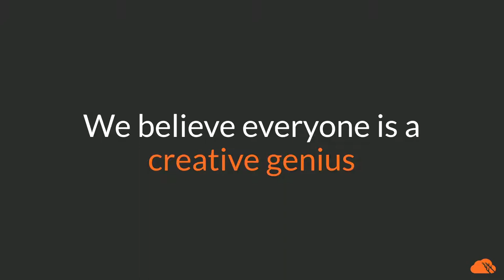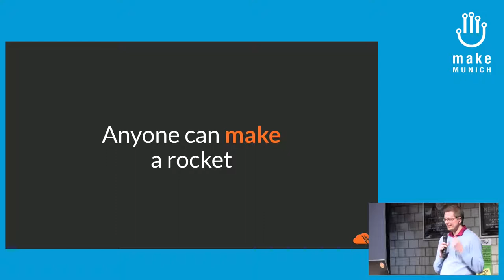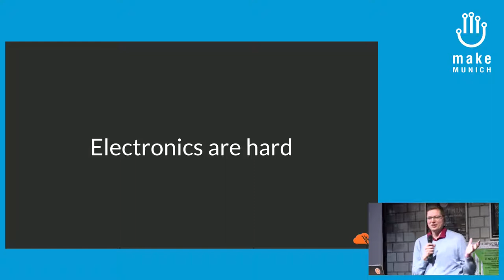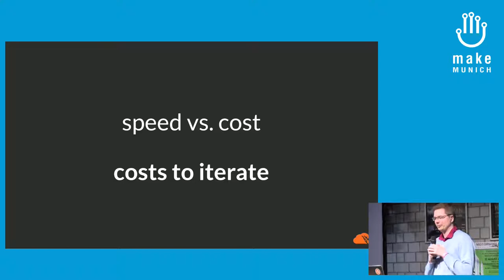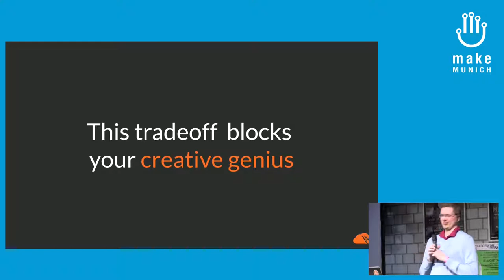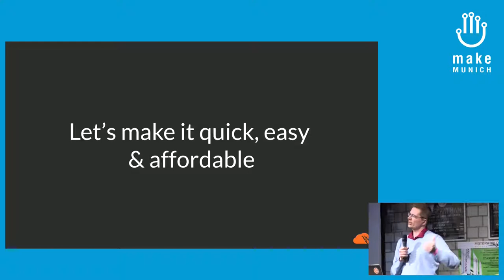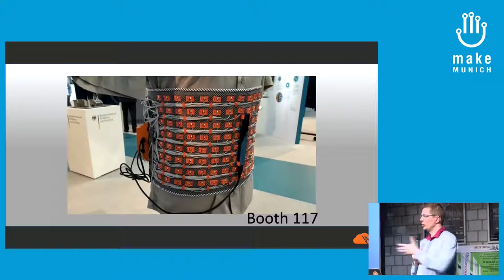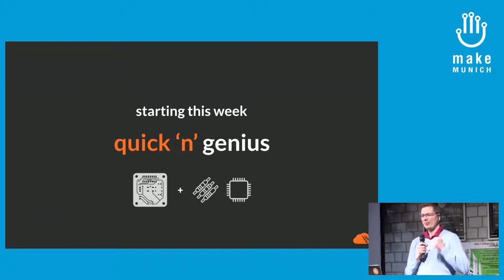2017 – The Power of One: Wie günstige Fertigung der Community helfen kann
Viele Maker bauen tolle Projekte. Aber wie viele dieser Projekte werden effektiv nachgebaut? Günstige Fertigungskapazitäten, die auch schnell verfügbar ist, kann dies möglich machen. In diesem Vortrag möchten wir die möglichen Anwendungsfälle diskutieren und welchen Einfluss dies auf die Maker-Community hat.

Felix Plitzko AISLER B.V.